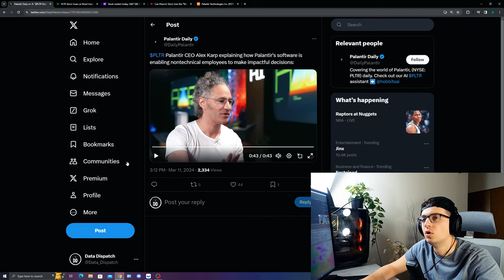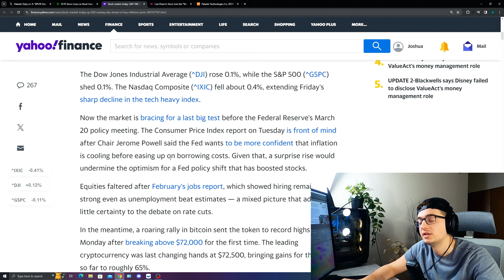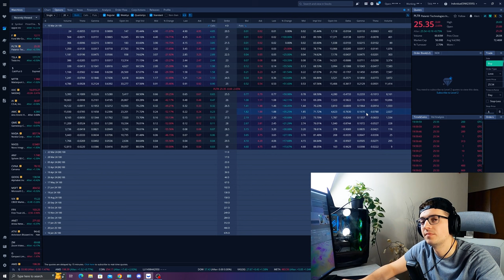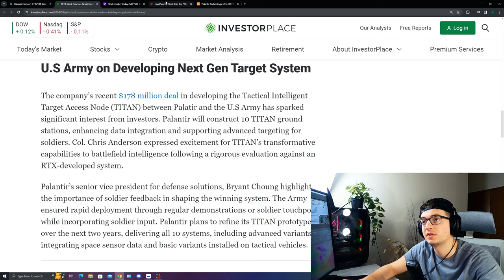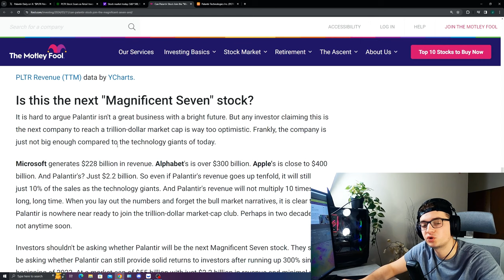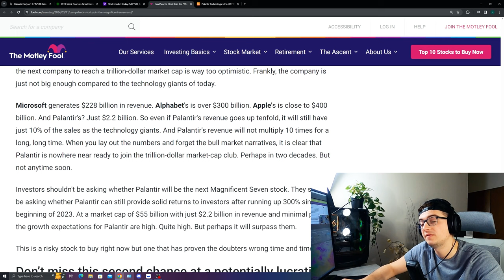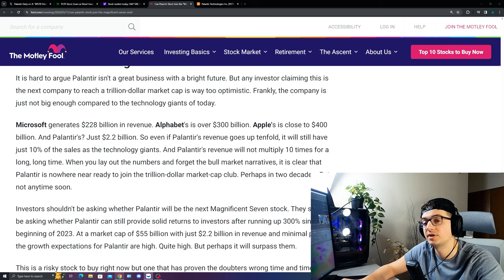Palantir Stock CEO Alex Karp Drops Mind-Blowing Statement!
Chapters:
0:00 : Alex Karp
1:30 : PLTR & Inflation
2:50 : Prices
3:50 : TITAN
4:57 : Commercial Adoption
7:02 : Earnings